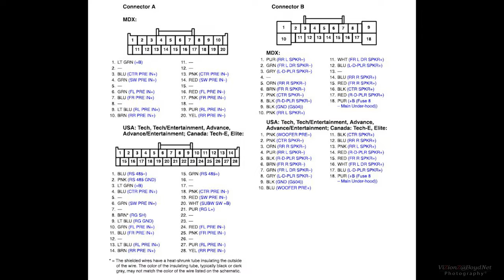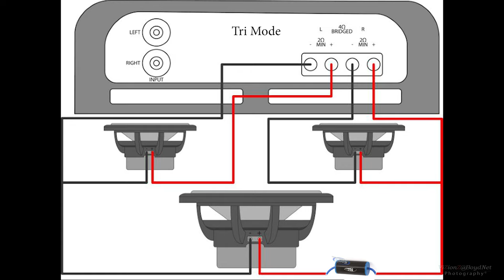Second Generation Acura MDX Stereo Upgrade Series - Part 4 - AMP INSTALL and SUB UPGRADE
In part 3 of this series, I am installing two Alpine amps (MRV-T302 for the sub and MRP-F300 for the interior) and replacing the factory sub with a MB Quart DS1-204 shallow mount 8" sub.  Well at least I THOUGHT I was going to replace the sub.  Watch the video and see what happened.  As always, let's talk about it!!